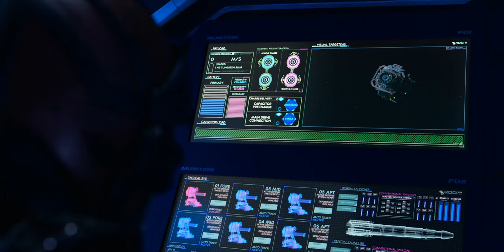Rocinante vs Zmeya (Space Battle) — The Expanse Season 5 Episode 7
The Rocinante, in pursuit of the Zmeya carrying the last remaining sample of the protomolecule, fends off a barrage of missiles and lands a critical railgun hit. This is probably the most PDC action we've seen in the entire series so far!

Recorded from Season 5 Episode 7 "Oyedeng"